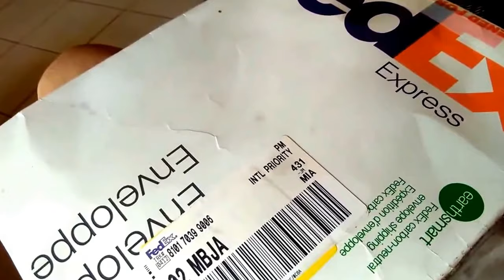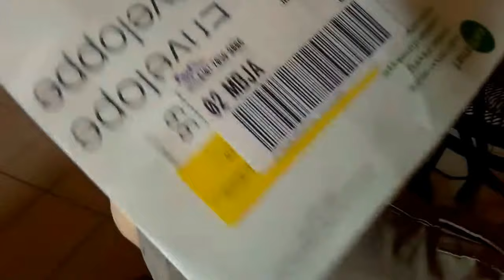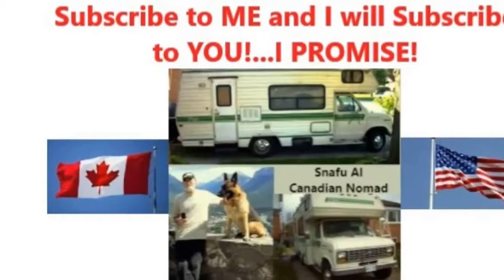Postal Service in Montego Bay SUCKS!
Also VISIT my safe site containing an array of RVer's Products and Knowledge I Highly Recommend.

As a senior on a fixed income Askim and I can always use some gas and homeless meal money. ANY help would be greatly appreciated!

Canadian Nomad Life is a participant in the Amazon Services LLC Associates Program, an affiliate advertising program designed to provide a means for sites to earn fees by linking to Amazon.com and affiliated sites. By using these links I will make a small percentage of your purchase, even if you buy something else--and it won't cost you anything
QUICK LINKS FOR CANADIANS
Canada Atlas
Eco-Temp Hot Water Heater
ARB Awning
Curt Roof Rack Cargo Carrier
Dometic CF18 Fridge
POWER OUT OF YOUR BATTERY:
Universal Battery AGM 100ah
Battery Box
Energizer 500 watt Inverter/USB
Cigarette Lighter Adapter with Rings
Cigarette Lighter Adapter with Clamps
Volt Meter with USB plugs
Cigarette Lighter Splitter
Cigarette Lighter Extension Cord
HEATERS:
Coleman 1-Burner Propane Stove
Adapter Hose for Stove
Splatter Guard for Stove
Hot water Bottle
Olympian Wave 6
Olympian Wave 8
Mr. Heater Big Buddy Heater
Mr. Heater Portable Buddy Heater
Mr. Heater Adaptor Hose
Mr. Buddy Heater Filter
Propane Tanks etc.
SOLAR:
Renogy 30 amp Solar Controller Adventurer
WindyNation 100-Watt Flexible Solar Panel
30 Foot 10 gauge MC4 Cables
In-Line Fuse Holders
MC4 Connectors
EcoWorthy 120-Watt Portable, Solar Suitcase
Optima Deep Cycle Battery
Renogy 200-Watt solar kit
Renogy 100 Watt Portable Solar Kit
Xantrex 2000 Watt Pure Sine Inverter
COOK--BATHROOM--BEDROOM--MISC.
Coleman 2-Burner Stove
12-Volt compressor Fridge
Luggable Loo Portable Toilet
Luci Light
Coleman Toasters and Ovens
WeBoost Drive 4G Cell/Data Booster for RVs
Sunflair Portable Solar Oven
Genji Pop-Up Instant Tent